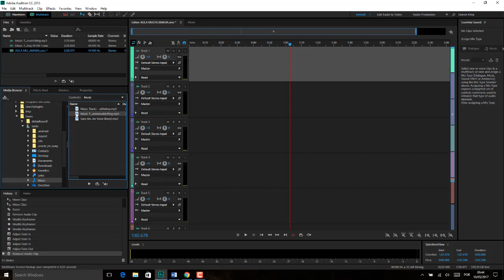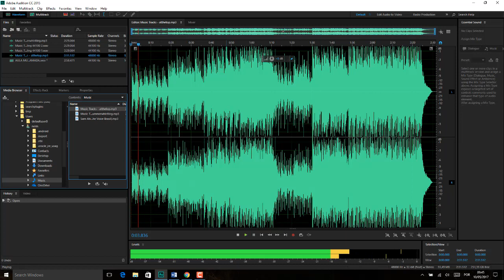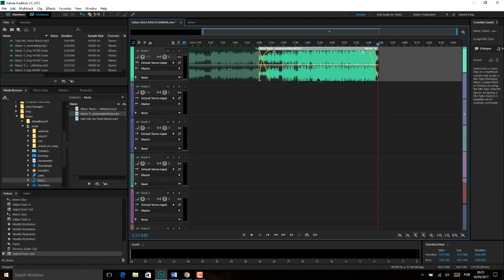Adobe Adition Aula 05 MIXANDO MUSICAS COMO DJ